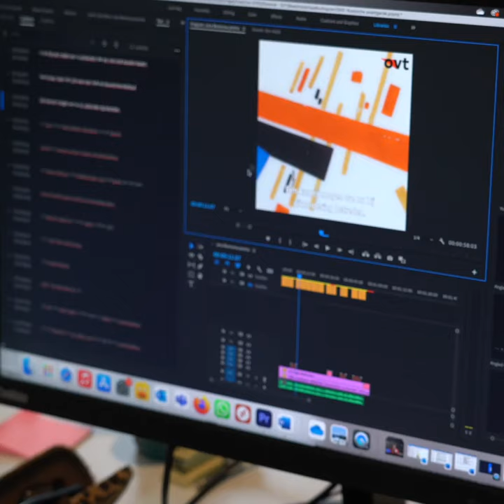(Teaser) MA student Russian and Eurasian Studies tells about her internship at OVT radio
MA student Russian and Eurasian Studies Sophie tells us about her internship at VPRO's OVT, a weekly Dutch radio show that provides historical backgrounds for news, columns and documentaries. Sophie shows us where she works at the Media Park and tells us about how her colleagues help her, how she uses her skills and what the internship brings her.